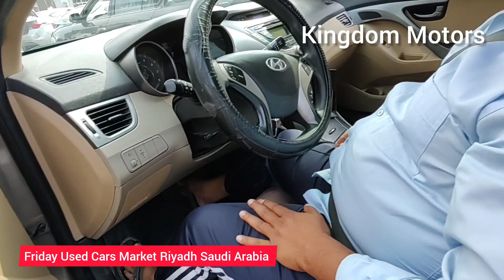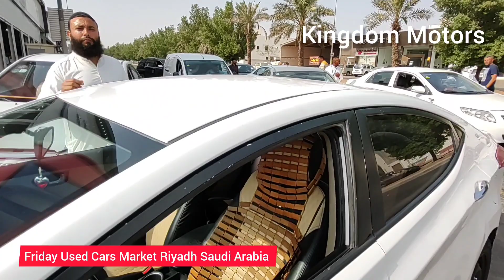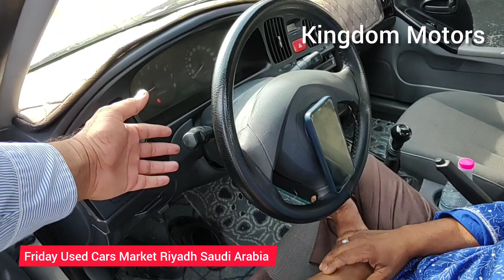Saudi Arabia Second Hand Cars For Sale | Friday Used Cars Market Riyadh | Used Cars In Riyadh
Used Cars for Sale | Second Hand Used Cars | Used car price update | Used car in Riyadh

Car Market Update 2023 For Used  Vehicle's
Friday Used Cars Market  In Riyadh city biggest cars market in gulf region , I visit there in Friday 03 November  2023 & try to show most of used cars and low price and average rate cars in this video, any one like contact my personal number or Whatsapp call me 24/7 or Whatsapp me any time

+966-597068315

This used cars market we can buy all kind of cars from 4000SR to upto 90000SR
Used cars for sale in Saudi Arabia Riyadh city , very famous and big car market where u can found all model of used or new cars , can buy used cheap price cars like Toyota Camry , Toyota Yaris, Toyota RAV4 , Lexus , Hyundai Accent , Hyundai Sonata , Hyundai Tucson, Honda Accord , Land Cruiser, Prado , Suzuki , Chevrolet, KIA , Ford ,

Location

2nd hand cars in riyadh